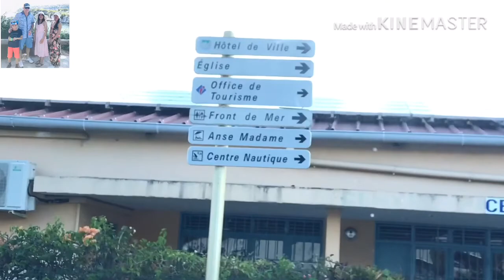Martinique Kim จะพาไปทะเล🏖Schoelcher beach 🏖 | Koy Life in Martinique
สวัสดีค่ะ Martinique เป็นเกาะเล็กๆของประเทศฝรั่งเศส🇫🇷 มีคนไทยไม่เกิน10คน ทีอาศัยอยู่  !!